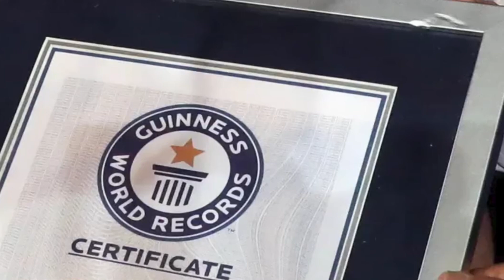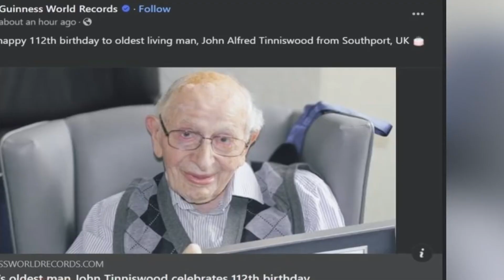លែងរំភើបនឹងខួបកំណើត ១១២ឆ្នាំ! លោកតាចំណាស់ជាងគេលើលោកក៏ឆ្ងល់ដែរថាហេតុអ្វីខ្លួនរស់បានយូរយ៉ាងនេះ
I will upload the best videos new Youtube update.
Thank you to all of you for watching my channels videos. Thank!
សូមអរគុណអ្នកទាំងអស់គ្នាដែលបានមើលវីដេអូឆានែលរបស់ខ្ញុំ។ សូមអរគុណ!
ឆានែលនេះគឺធ្វើឡើងសម្រាប់គោលបំណងកំសាន្តតែប៉ុណ្ណោះហើយនេះគឺជាប៉ុស្តិ៍ដែលផ្សព្វផ្សាយបទចម្រៀងថ្មីៗ និង រឿងល្បីៗជាដើម។ យើងនឹងធ្វើបទជាបន្តបន្ទាប់បើសិនជាអ្នកនៅតែបន្តការគាំទ្រប៉ុស្តិ៍របស់ខ្ញំុទៀត។ អរគុណចំពោះការគាំទ្រ!
យើងខ្ញុំសូមអភ័យទោសដល់ម្ចាស់ផលិតកម្មធំៗ និងម្ចាស់បទ Original Song ផង ដែលខ្ញុំបានយកបទចំរៀង មកចែករលែកឲ្យ ប្រជាជនខ្មែរបានមើល និងស្ដាប់កម្សាន្ត បើសិនជាម្ចាសផលិកកម្ម ឬ ម្ចាស់បទមិនពេញចិត្ត សូមជួយ​ Comment ខាងក្រោមវីដេអូនេះ យើងខ្ញុំនិង លុបចេញវិញភ្លាមៗ។
                                                                    សូមមេតាដល់ខ្ញុំផងដោយក្ដីអនុគ្រោះ៕